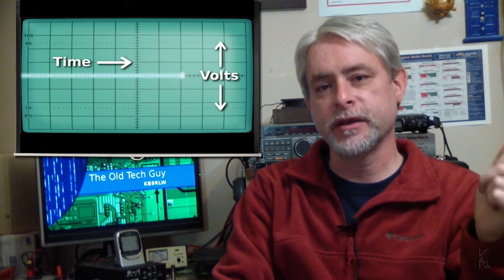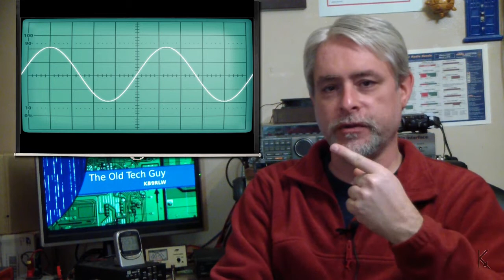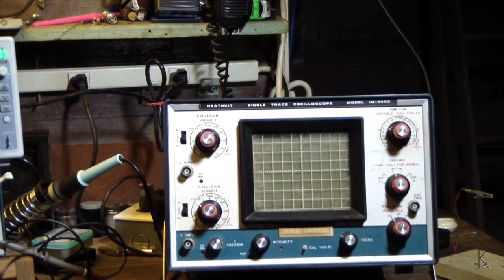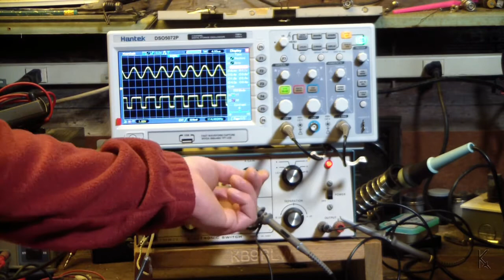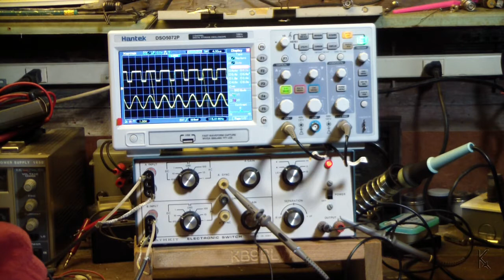Electronics - The Heathkit ID-4101 electronic switch, overview and demo.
Test gear, the Heath ID-4101.

Find me on the echolink repeater down by my house:
W9TE-R (Node: 519521)